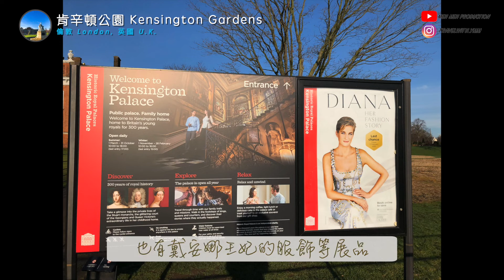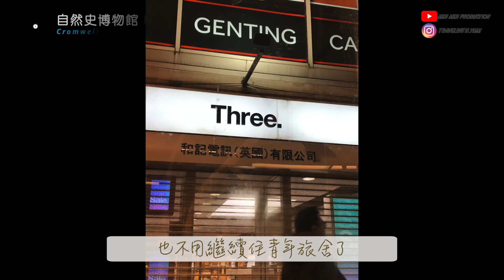【歐遊日記】倫敦公園遊｜戴安娜王妃足跡之肯辛頓公園｜福爾摩斯貝克街｜攝政公園｜哈洛德百貨｜小🐑獨闖英倫之旅｜Day 5｜MEH MEH PRODUCTION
從鄉郊回到市區，
🐑小編依然非常懷念翠綠的自然氣息，
於是接連拜訪了兩個超大超美的公園，
而且重點是完全免費！打卡一流！
所以說窮遊的最大收穫，
一定就是滿滿的美景啦！

👇🏻每天都在努力種草中！👇🏻

👇🏻用讚&追蹤餵養小🐑們👇🏻